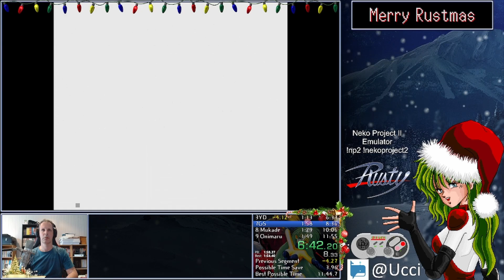Kenyuu Densetsu Yaiba (Any%) (11:49) - 19 Dec 2023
Completed on bgb 1.5.9.w64SR and recorded with OBS.

This run was part of the Tiny10 list for 2023. I decided it was time to just get in and grind a game during the holidays. I mentioned at the end of Tiny 10 that this was an underrated speedrun, and I discovered I wasn't wrong after Rayquaza911 found some route improvements. I decided to implement some further improvements and boosts, plan for all kinds of RNG this game throws at you and got stuck into the grind to not only go under 12 minutes but go 11:4x.

Either way, I'm happy to see this game get some justice.

This was locally recorded, but you can also see me live